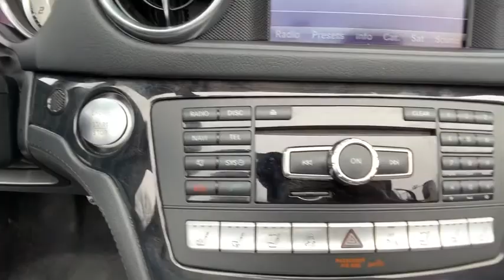2016 Mercedes-Benz SL-Class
Black U 2016 Mercedes-Benz SL-Class available in Rochester Hills, Michigan at Mercedes-Benz of Rochester. Servicing the Clinton Township, Troy, Dearborn Heights, Grosse Pointe, Bloomfield Hills, MI area.

Mercedes of Rochester Hills
595 S. Rochester Rd

CARFAX One-Owner. Clean CARFAX. Certified. Black 2016 Mercedes-Benz SL-Class Silk Beige/Espresso Brown w/Exclusive Nappa Leather Upholstery, 18 x 8.5 & 18 Fr x 9.5 Rr Twin 5-Spoke Wheels, Active Blind Spot Assist, Active Lane Keeping Assist, Black Ash Wood Trim, Black Headliner, DISTRONIC PLUS w/Pre-Safe Brake, Driver Assistance Package, Illuminated Door Sills.brbrbrRecent Arrival!brbrMercedes-Benz Certified Pre-Owned Details:brbr  * Vehicle Historybr  * Limited Warranty: 12 Month/Unlimited Mile beginning after new car warranty expires or from certified purchase datebr  * Transferable Warrantybr  * 165 Point Inspectionbr  * Roadside Assistancebr  * Warranty Deductible: $0br  * Includes Trip Interruption Reimbursement and 7 days/500 miles Exchange PrivilegebrbrWelcome to Mercedes-Benz of Rochester. We are family owned and operated, proudly serving Rochester and Rochester Hills, Michigan as well as the metro Detroit area. Please contact our dedicated and professional staff anytime or visit us at 595 S. Rochester Rd 48307. Just a few minutes north of M59. Remember,  It's not just a Mercedes-Benz, it's a Mercedes-Benz of Rochester.
Navigation system: COMAND,Convertible HardTop,11 Speakers,AM/FM radio: SiriusXM,CD player,harman/kardon Logic 7 Surround Sound System,harman/kardon Speakers,Premium audio system: COMAND,Radio data system,Radio: COMAND System w/Navigation,SIRIUS XM Satellite Radio,Weather band radio,Air Conditioning,Automatic temperature control,Front dual zone A/C,HVAC memory,Rear window defroster,Head restraints memory,iPod/MP3 Media Interface,Memory seat,Power driver seat,Power steering,Power windows,Remote keyless entry,Steering wheel memory,Steering wheel mounted audio controls,Adaptive suspension,Four wheel independent suspension,Speed-sensing steering,Traction control,4-Wheel Disc Brakes,ABS brakes,Anti-whiplash front head restraints,Child-Seat-Sensing Airbag,Dual front impact airbags,Dual front side impact airbags,Emergency communication system: mbrace2,Front anti-roll bar,Integrated roll-over protection,Knee airbag,Low tire pressure warning,Occupant sensing airbag,Overhead airbag,Power adjustable front head restraints,Rear anti-roll bar,Brake assist,Electronic Stability Control,Exterior Parking Camera Rear,Auto High-beam Headlights,Delay-off headlights,Front fog lights,Headlight cleaning,High intensity discharge headlights: Bi-Xenon,Rear fog lights,Panic alarm,Security system,Speed control,Auto-dimming door mirrors,Bumpers: body-color,Convertible roof wind blocker,Heated door mirrors,Power door mirrors,Turn signal indicator mirrors,Auto tilt-away steering wheel,Auto-dimming Rear-View mirror,Burl Walnut Wood Trim,Convertible roof lining,Driver door bin,Driver vanity mirror,Front reading lights,Garage door transmitter: Homelink,Genuine wood console insert,Genuine wood dashboard insert,Genuine wood door panel insert,Illuminated entry,Leather Shift Knob,Outside temperature display,Passenger vanity mirror,Power convertible roof,Tachometer,Telescoping steering wheel,Tilt steering wheel,Trip computer,Front Bucket Seats,Front Center Armrest,Heated & Active Ventilated Front Seats,Heated front seats,Heated Seats,Leather Upholstery,Power passenger seat,Ventilated front seats,Passenger door bin,18 x 8.5 & 18 Fr x 9.5 Rr Twin 5-Spoke Wheels,Glass rear window,Rain sensing wipers,Variably intermittent wipers